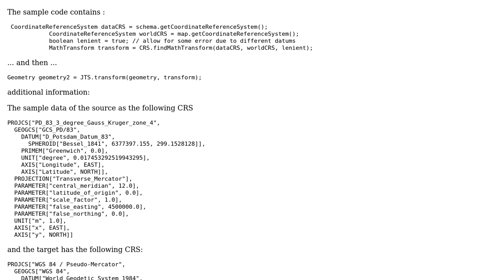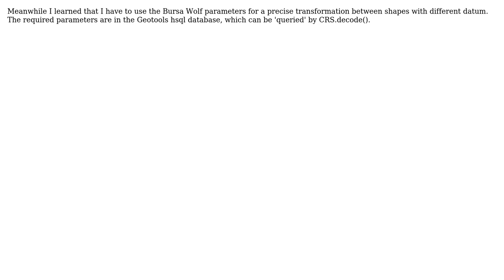GIS: geotools / jts crs transformation result not at correct position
With thanks & praise to God, and with thanks to the many people who have made this project possible! You are responsible for your own actions.